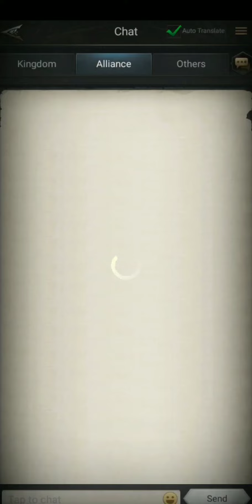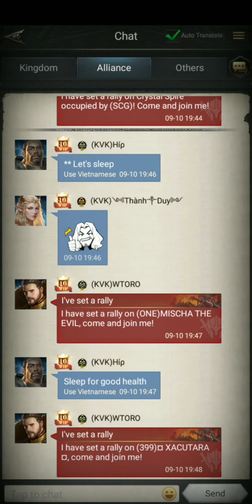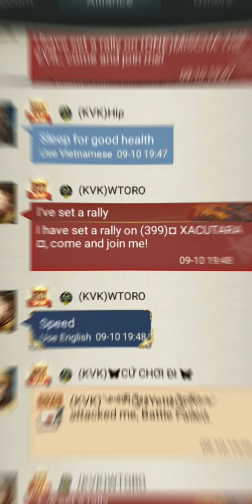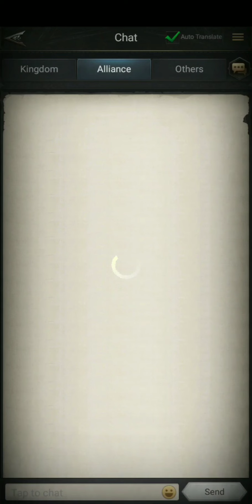Rise Of The Kings The Crystal Wars Season 3 Fighting For The Crystal Throne Must Watch